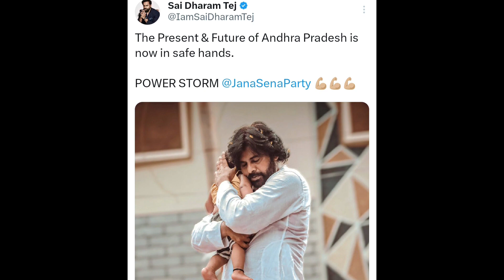OG Time begains OG Movie release date| Og trailer released